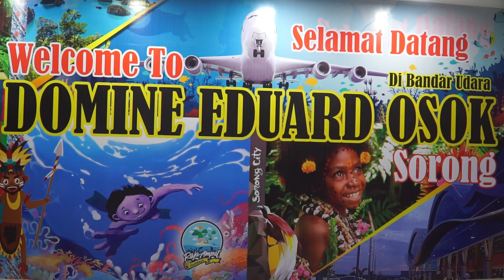MENAKJUBKAN DETIK-DETIK PESAWAT GARUDA INDONESIA MENDARAT DI SORONG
Inilah keindahan alam Papua. Detik-detik Garuda Indonesia GA 682 Boeing 737-81D mendarat di bandara Domine Eduard Osok Sorong.

Penerbangan tanggal 04 Agustus 2019

Recorded with :
- Sony A6000